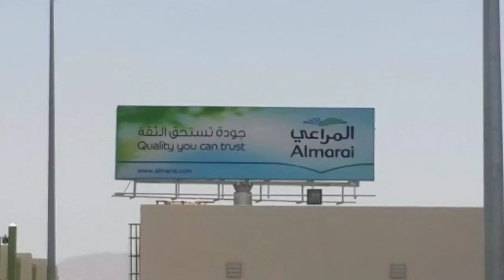Almarai Project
Jesie Brillantes Vlog

1.) Civil Engineer
  * Autocad Tutorials
  * Staad Tutorials
  * Excel Tips & Skills
   * Primavera 6 Tutorials
2. Actual Contruction
   * Site Inspection
   * Qa/ Qc Works
   * Quantity Surveyor Works
   * Site Engineer Works
3.  Travel and Tour
   * Saudi Tour
   * Nice Place
4. Life of an engineer
    * Daily routine
    * Cooking
    * Adventure
    * Pastime (playing)
Thanks and good bless...